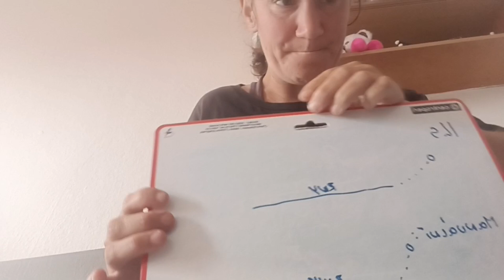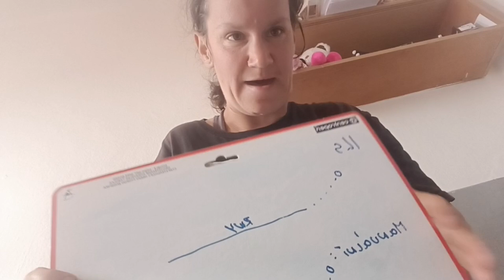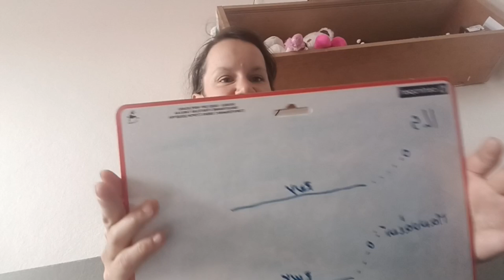Naučila jsem se přistávat na RWY 👍